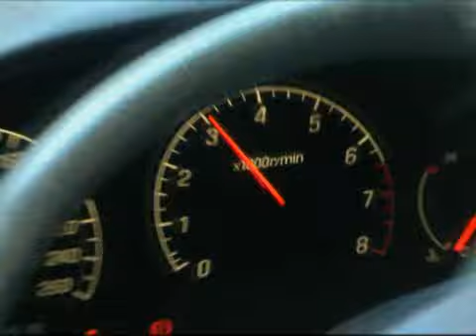NP Extra - agresīva Samsung Xplorer mobilā telefona testēšana - vai izturēs?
Mums nav nekādu šaubu, ka lielākajai daļai mūsu video skatītāju kādreiz ir nācies gluži nejauši apskādēt savu mobilo telefonu. Turklāt nereti pavisam nopietni un pašam telefonam letāli. Cik reiz nav nācies dzirdēt, cilvēku lamas par to, kāpēc gan veikalu plauktos nav dabūjams tāds telefons, kuru absolūti nesatrauc mūsu ikdienišķās nejaušības un sīkķibeles. Ļaudis  jūsu dusmas un lūgšanas kāds beidzot ir sadzirdējis! Mēs tikām pie mobilā telefona, kas esot ārkārtīgi izturīgs. Tad nu ņēmām un to arī notestējām tā visai sirsnīgi. Kā tas izskatījās  skatieties šajā video!